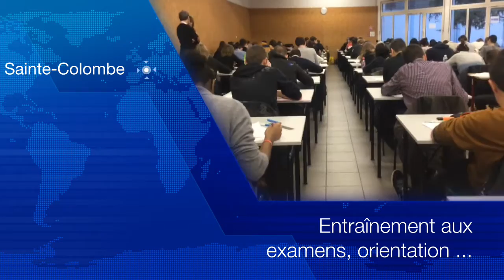JTN10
Chaque semaine découvrez un résumé de l'actualité de l'Institution Robin en images.